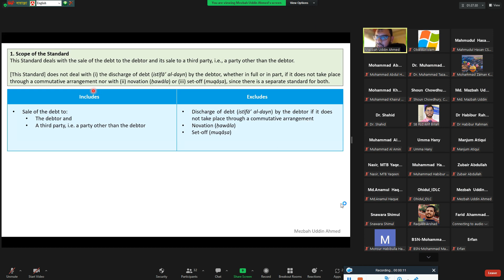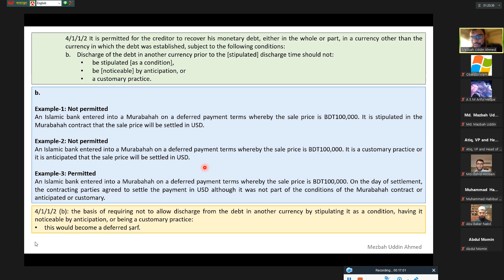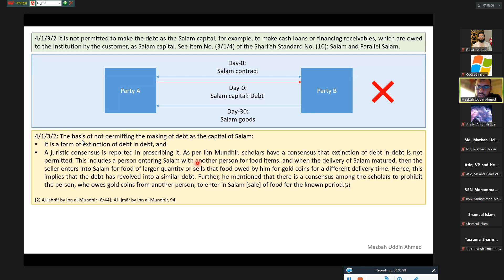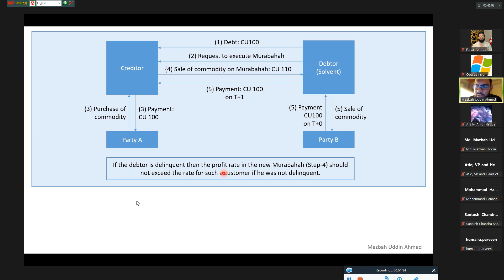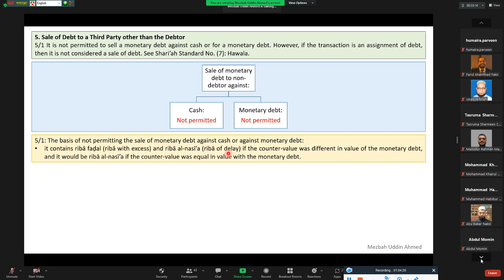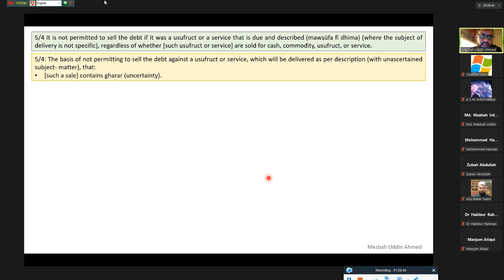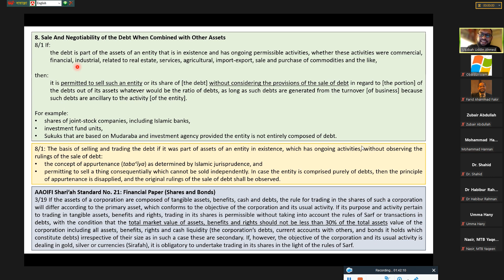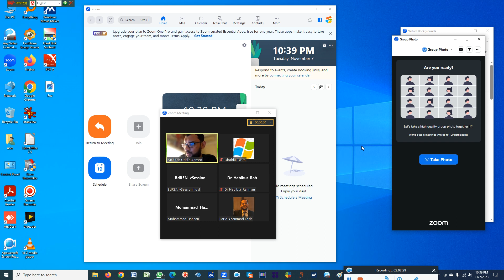SS 59: Sale of Debt